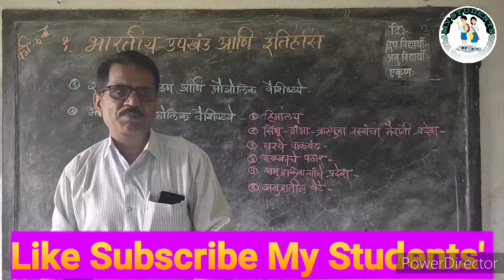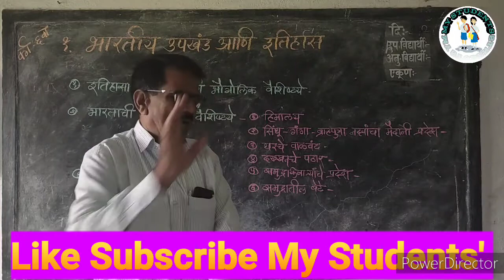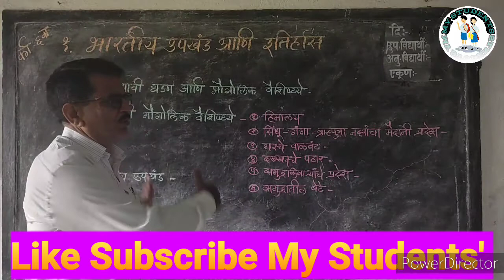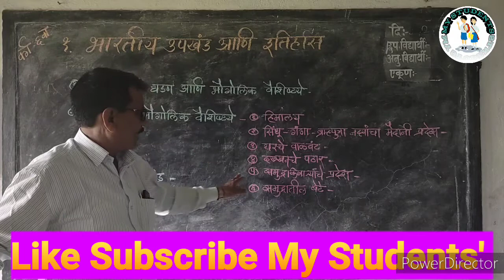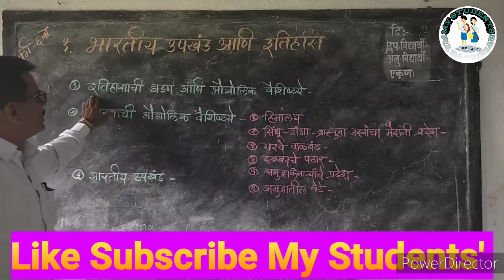भारतीय उपखंड आणि इतिहास